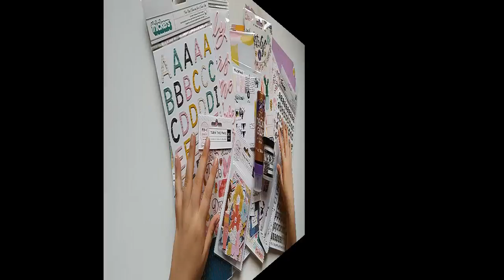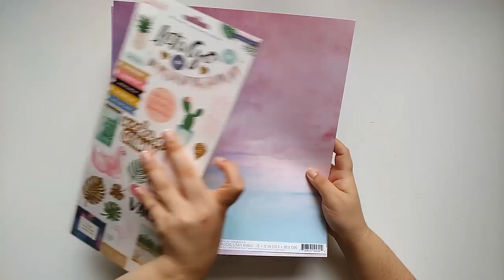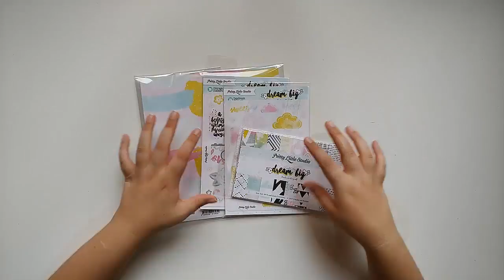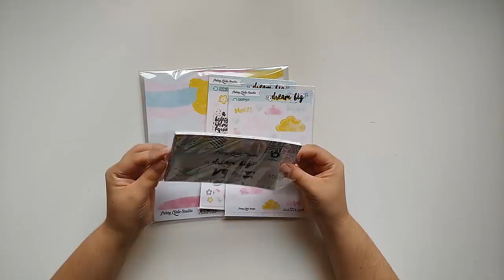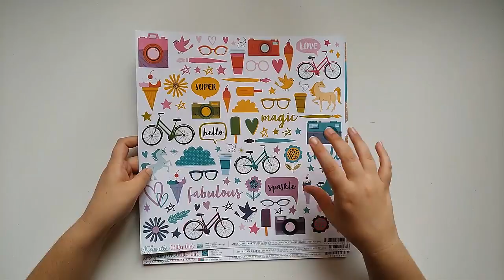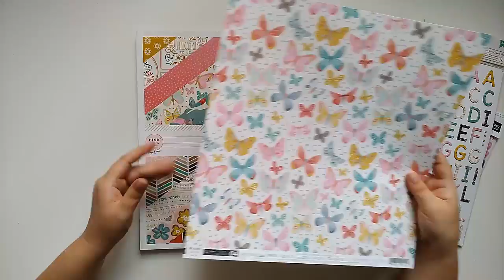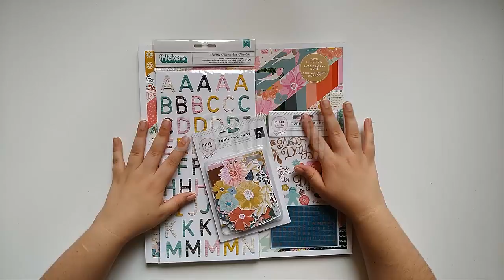Haul compras material scrapbooking agosto | Turn the page | Carousel | Scrapeando con Rocío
En este vídeo puedes ver las últimas compras de scrapbooking que he hecho. La colección Carousel de Maggie Holmes, la colección Turn the page de Paige Evans y Pink Paislee, la colección Dream Big de Pretty Little Studio, algunas páginas de la colección Glitter Girl de Shimelle y unas cuantas cosillas más.

Y, por supuesto, compartir, que es gratis y haces que llegue a más gente.